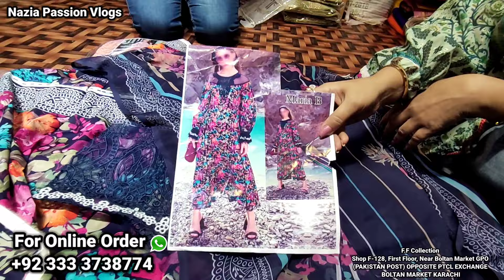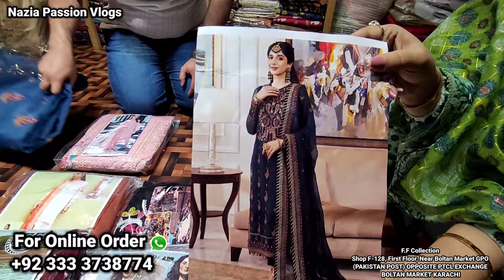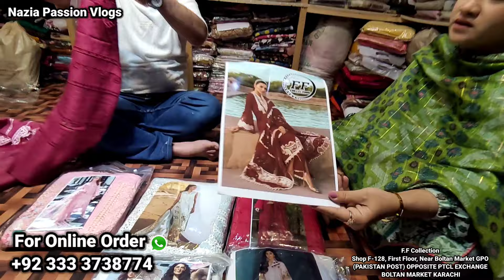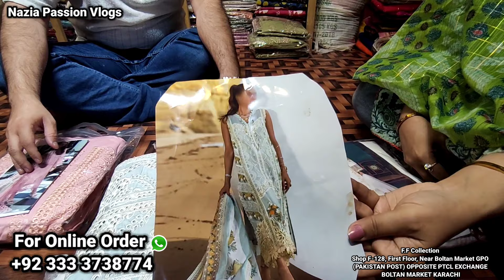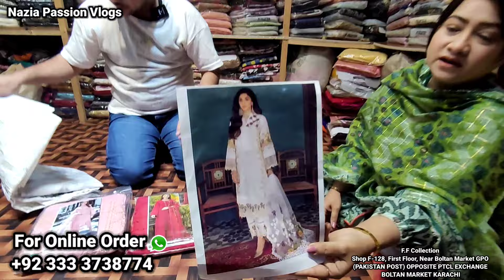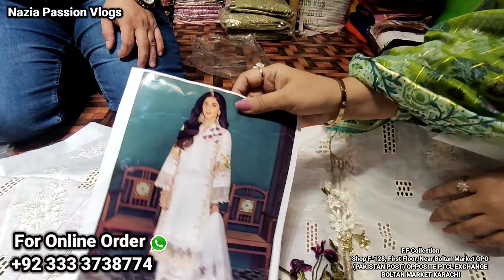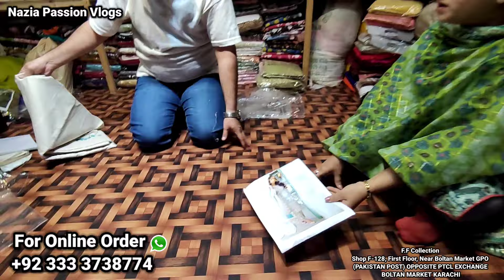💃Run💞Maria B,MUSHQ,Emaan Adeel Elegant branded designer dresses💥Stylish Luxury handwork Outfits 2024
💃Run💞 Maria B,MUSHQ, Emaan Adeel Elegant branded designer dresses 💥Stylish Luxury handwork Outfits 2024 @Nazia Passion Vlogs

New Address

Shop F-128, First Floor, Near Boltan Market GPO (PAKISTAN POST) OPPOSITE PTCL EXCHANGE, BOLTAN MARKET KARACHI

REGARD
FF COLLECTION
FAHAD MEMON

the channel @Nazia Passion Vlogs is not responsible for any such
matter.